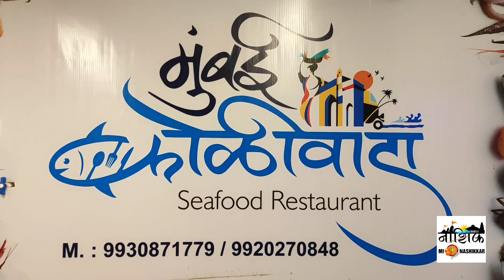Mumbai Koliwada - Sea food restaurant in Nashik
Authentic Koli style Seafood restaurant in Nashik
Address - Canada Cornor Oppo BSNL Office